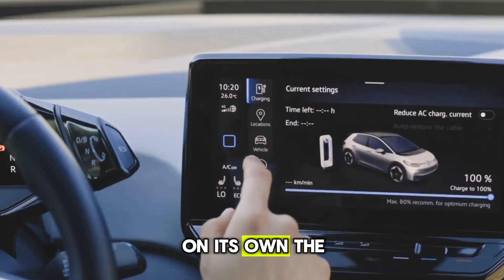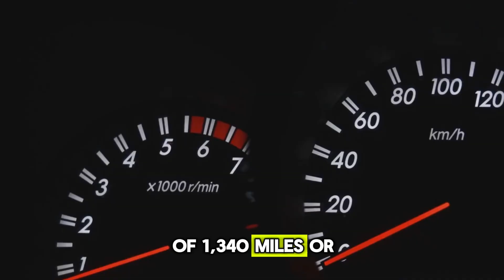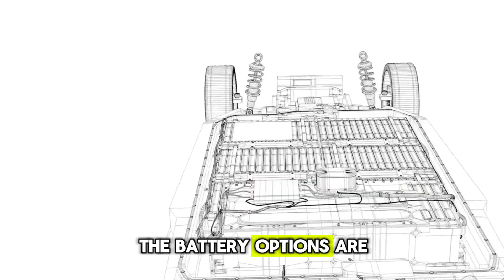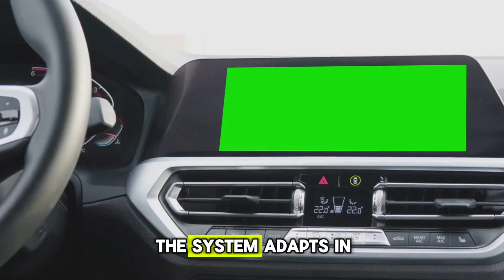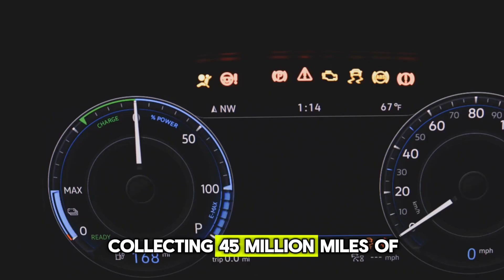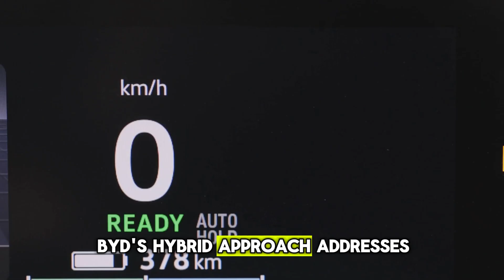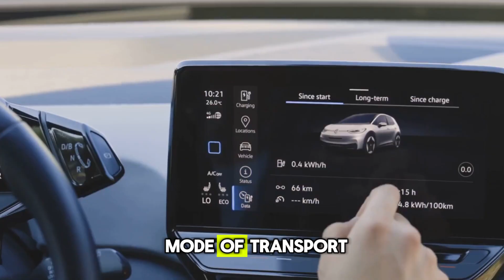BYD CEO This New Engine Will Destroy The Entire EV Industry!”